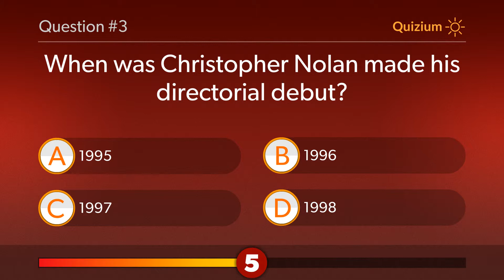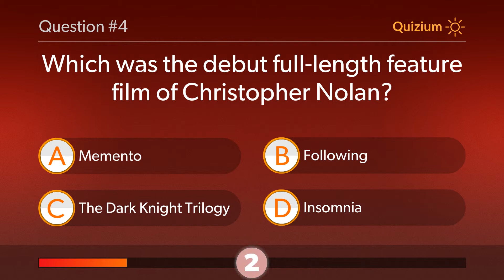Christopher Nolan Quiz Which was the debut full length feature film of Christopher Nolan? and more